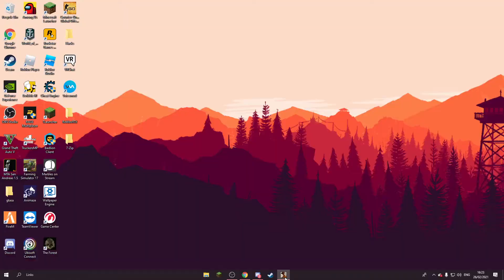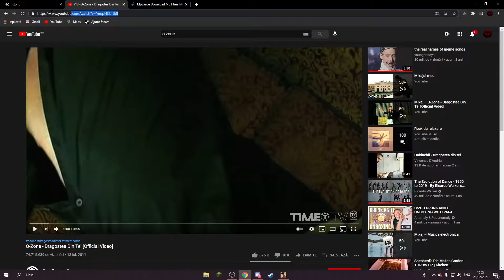MUIE PSD PE ROMANIA REAL HARD ROLEPLAY